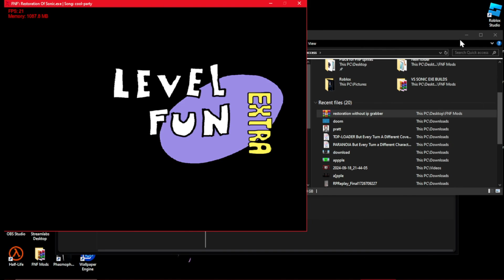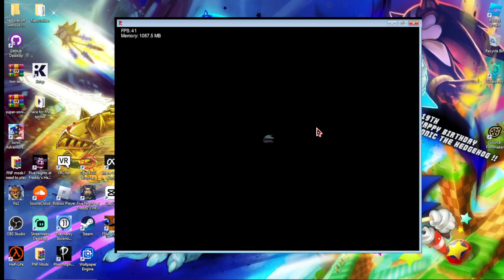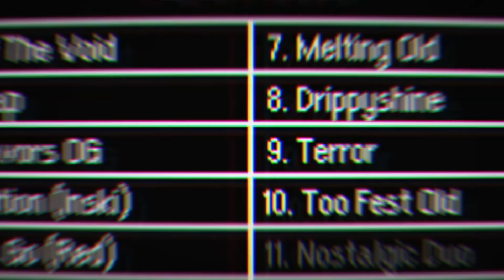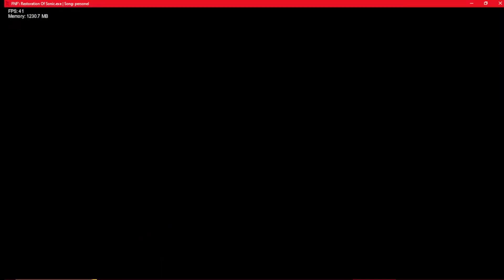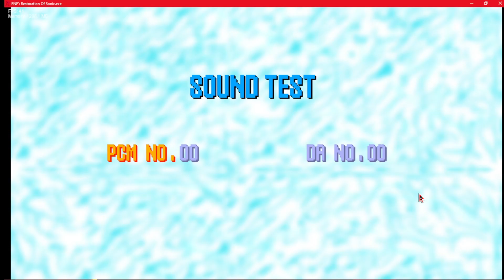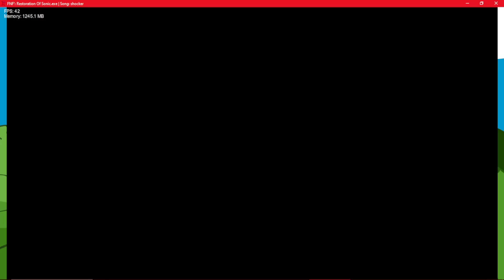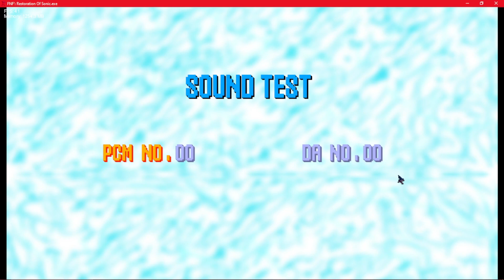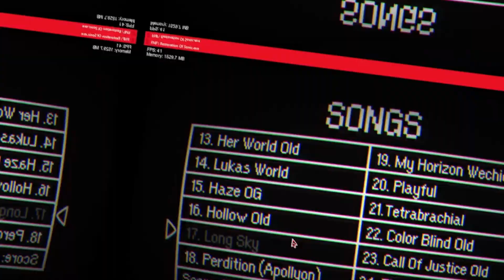ALL MEME CHARACTERS SHOWCASE || THE RESTORATION OF SONIC.EXE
Credits:
Composed by: Kawaii

(algorithm shit)